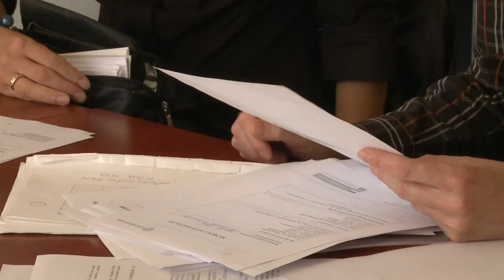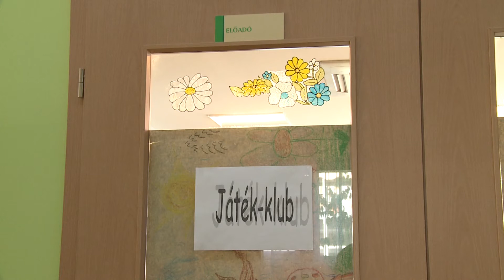Bővül családsegítő szolgálat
Újabb négy településen biztosítja a családsegítő és gyermekjóléti szolgáltatást a Paks Kistérségi Alapszolgáltatási Központ. Az érintett településeken, Medinán, Kistormáson, Kölesden valamint Tengelicen a megszokott rendben várják a családgondozók az ügyfeleket.